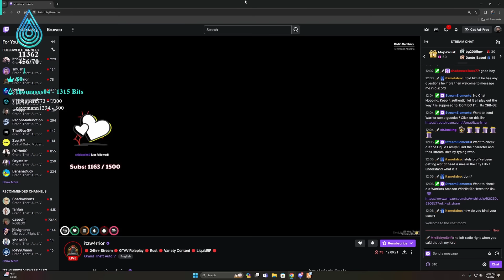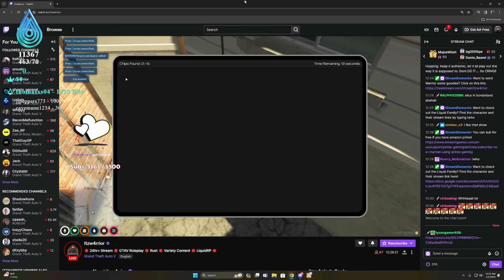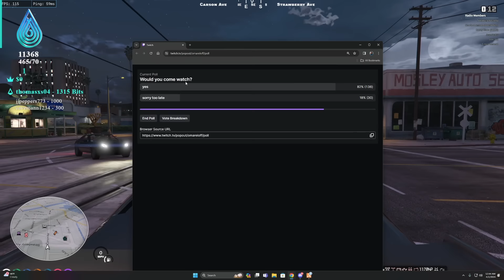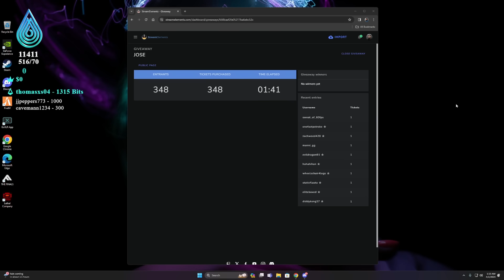Multiple Gangs HUNTED me in GTA 5 RP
Today I had a massive bounty target placed on me, there was many gangs chasing after me. There were a lot of funny moments in this GTA roleplay video!

• Twitch (Full Stream Found Here)